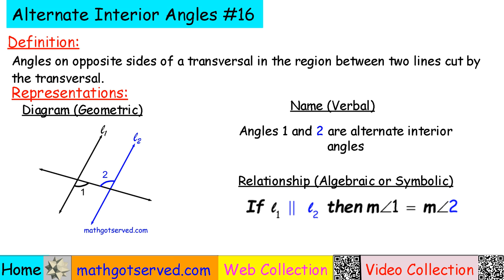V16 definition of alternate interior angles Mathgotserved Angles on opposite sides of a transvers